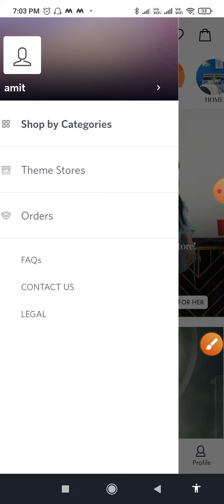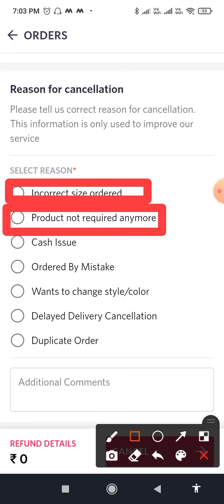How to cancel order in Myntra | Myntra me order Kaise cancel Kare | Myntra par order cancel kare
how to cancel order in myntra after delivery
how to cancel order in myntra app
how to cancel order in myntra after shipped
how to cancel order in myntra
myntra me order kaise kare cash on delivery
myntra me order kaise cancel kare
myntra order cancel kaise kare
myntra par order cancel
myntra par shipped order cancel kaise kare
myntra par order cancel kaise kare
myntra order cancel problem